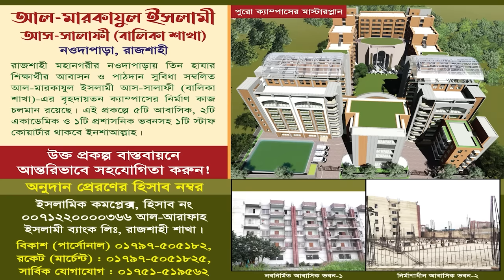নির্বাচন ব্যবস্থার সংস্কার চাই | প্রফেসর ড. আসাদুল্লাহ আল-গালিব | আহলেহাদীছ আন্দোলন বাংলাদেশ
নির্বাচন ব্যবস্থার সংস্কার চাই

দুর্নীতি ও বৈষম্যহীন রাষ্ট্রব্যবস্থা গঠনে সকলে এগিয়ে আসুন!
বৈষম্য ও দুর্নীতির বিরুদ্ধে শিক্ষার্থীদের একটি যৌক্তিক আন্দোলনের সফল পরিণতি এবং অন্যায়ভাবে জনগণের উপর নিপীড়নের অবশ্যম্ভাবী প্রতিফল হিসাবে সরকারের পতন হয়েছে বলে মন্তব্য করেছেন ‘আহলেহাদীছ আন্দোলন বাংলাদেশ’-এর মুহতারাম আমীর প্রফেসর ড. মুহাম্মাদ আসাদুল্লাহ আল-গালিব। এক বিবৃতিতে তিনি এই অভ্যূত্থানে নিহত-আহত শিক্ষার্থী ও জনতা এবং তাদের পরিবার-পরিজনদের প্রতি গভীর সমবেদনা জানান এবং আল্লাহ্র নিকটে উত্তম প্রতিদান কামনা করেন। তিনি সকল পক্ষকে যাবতীয় সহিংসতা, প্রতিহিংসা ও প্রতিপক্ষের প্রতি অন্যায় হামলা পরিহার করে ধৈর্য ও সহনশীলতার সাথে এবং ঐক্যবদ্ধভাবে দেশকে নতুনভাবে গড়ার প্রস্ত্ততি নিতে আহবান জানান।
তিনি বর্তমান পরিস্থিতিতে জাতীয় সরকার গঠনের নয়া রূপরেখা হিসাবে একটি অংশগ্রহণমূলক সার্বজনীন নেতৃত্ব নির্বাচন ব্যবস্থা প্রবর্তন করার জন্য আহবান জানান।

এক্ষেত্রে তিনি নিম্নোক্ত প্রস্তাব সমূহ পেশ করেন
(১) রাষ্ট্রের গুণী ও বিচক্ষণ ব্যক্তিদের পরামর্শক্রমে একজন যোগ্য রাষ্ট্রপ্রধান নির্বাচন করা হৌক।
(২) দল ও প্রার্থীবিহীন নির্বাচন ব্যবস্থা প্রবর্তন করা হৌক।
(৩) সরকারী ও বিরোধী দলীয় প্রথা বাতিল করা হৌক।
(৪) প্রয়োজনবোধে বিভিন্ন গুরুত্বপূর্ণ ফোরামে মেধা, যোগ্যতা ও জ্যেষ্ঠতার ভিত্তিতে প্রতিনিধি মনোনয়ন ব্যবস্থা প্রবর্তন করা হৌক।
(৫) নেতৃত্ব সৃষ্টি এবং প্রতিভা বিকাশের জন্য বিভিন্ন রাজনৈতিক ও অরাজনৈতিক এবং অর্থনৈতিক, সাংস্কৃতিক ও সমাজকল্যাণ সংগঠন সমূহকে মূল্যায়ন করা হৌক।
(৬) শিক্ষা প্রতিষ্ঠান সমূহে প্রচলিত শিক্ষক ও ছাত্র রাজনীতি নিষিদ্ধ করা হৌক এবং সেখানে পড়াশুনা ও গবেষণার শান্ত পরিবেশ নিশ্চিত করা হৌক।

প্রফেসর ড. মুহাম্মাদ আসাদুল্লাহ আল-গালিব,মুহাম্মাদ আসাদুল্লাহ আল-গালিব,ড. মুহাম্মাদ আসাদুল্লাহ আল-গালিব,প্রফেসর ড মুহাম্মাদ আসাদুল্লাহ আল গালিব,ড.মুহাম্মাদ আসাদুল্লাহ আল-গালিব,মুহাম্মদ আসাদুল্লাহ আল-গালিব,ড.মুহাম্মাদ আসাদুল্লাহ আল-গালিব নতুন ওয়াজ,ড. আসাদুল্লাহ আল-গালিব,আসাদুল্লাহ আল-গালিব,ডঃ মুহাম্মদ আসাদুল্লাহ আল গালিব,ড. আসাদুল্লাহ গালিব,প্রফেসর ড মুহাম্মাদ আসাদুল্লাহ আল-গালিব,আসাদুল্লাহ আল গালিব,মুহাম্মাদ আসাদুল্লাহ আল গালিব
অন্তর্বর্তী সরকার,হবে অন্তর্বর্তী সরকার,কে হচ্ছে অন্তর্বর্তী সরকারের প্রধান,অন্তর্বর্তী সরকার গঠন হবে,অন্তর্বর্তী সরকার দেশ চালাবে,অন্তর্বর্তী সরকারে যে ১০ নাম আলোচনায়,যারা থাকতে পারেন অন্তর্বর্তী সরকারে,অন্তর্বর্তীকালীন সরকার,ডঃ ইউনুস অন্তর্বর্তীকালীন সরকারের প্রধান,অন্তর্বর্তী সরকারে,অন্তর্বর্তী কালীন সরকার,তালেবানের অন্তর্বর্তী সরকার,কারা থাকছে নতুন সরকারে,‘সংসদ ভেঙে দ্রুত অন্তর্বর্তী সরকার গঠন,অন্তর্বর্তীকালীন সরকার গঠনের ঘোষণা রাষ্ট্রপতির

সালাফী,সালাফী কারা,সালাফী কনফারেন্স,সালাফি কারা,আব্দুস সামাদ সালাফী,আব্দুল্লাহ ফারুক সালাফী,সালাফি,হানাফী,সালাফী মাদ্রাসা,সালাফী মানহাজ কি,ড. আব্দুল্লাহ ফারুক সালাফি,সালাফী আকিদা ও মানহাজ,সালাফী ও আহালে হাদিস এক নয়,সালাফী আন্দোলনের ইতিহাস,আহলেহাদীছ
সেনা প্রধানের বক্তব্য,সেনা প্রধানের বক্তব্য লাইভ,সেনা প্রধানের বক্তব্য live,সেনা প্রধানের বক্তব্য আজকের লাইভ,সেনাবাহিনী প্রধানের বক্তব্য,দেশবাসীর প্রতি সেনাবাহিনী প্রধানের বক্তব্য,সেনাপ্রধান এর বক্তব্য,সেনাপ্রধানের বক্তব্য আজকের,সেনা প্রধানের ভাষণ নিয়ে কি বলছেন আসিফ মাহমুদ,অফিসারদের উদ্দেশে সেনাপ্রধানের বক্তব্য,সেনাবাহিনী প্রধান,সেনা সদস্য,সেনাবাহিনী প্রধানের দায়িত্ব নিয়ে যা বললেন জেনারেল ওয়াকার